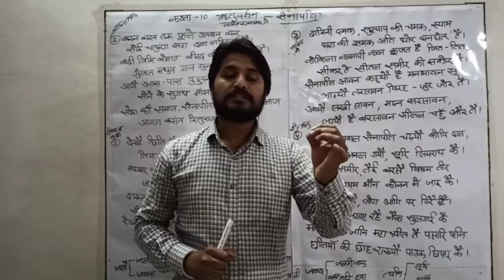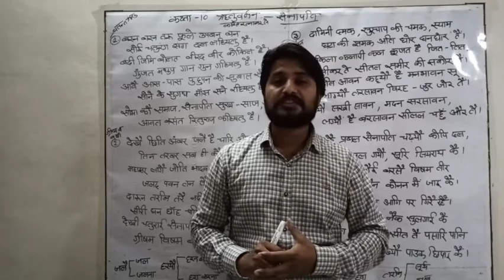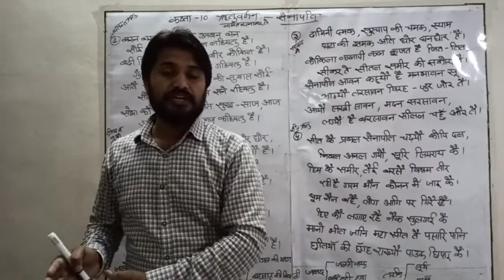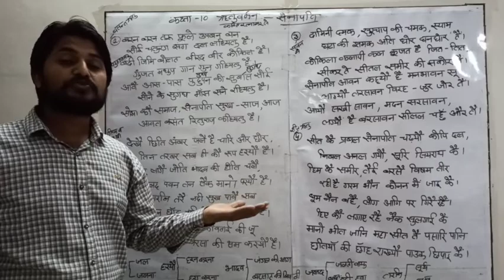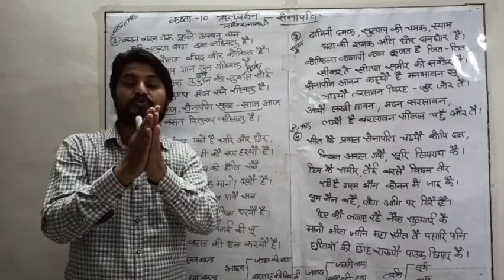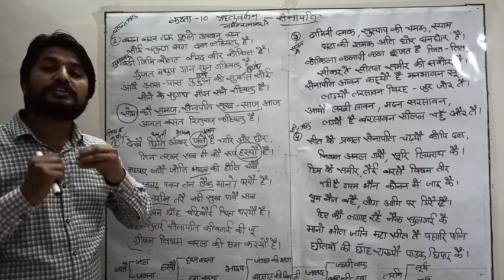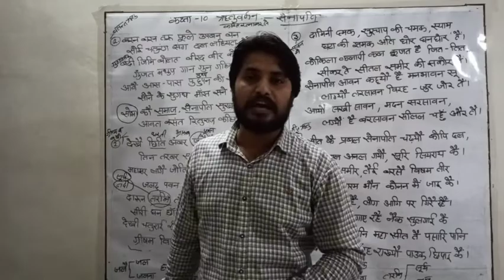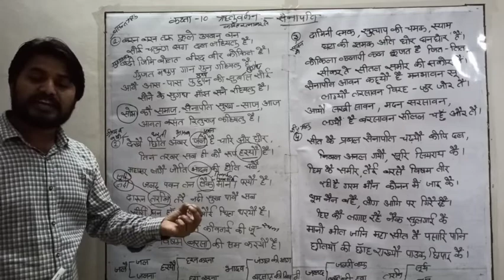कक्षा 10 ,सेनापति का ऋतु वर्णन, भाग 1,by-arjun thundwal